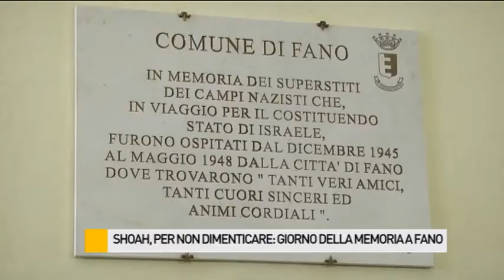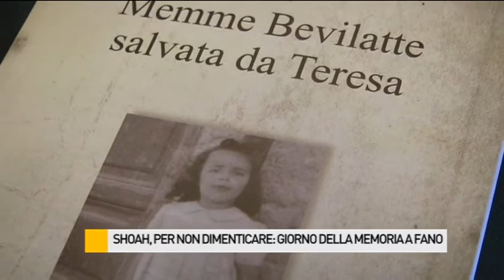Shoa, per non dimenticare: "Giorno della Memoria" a Fano